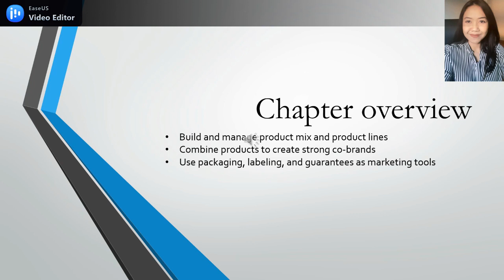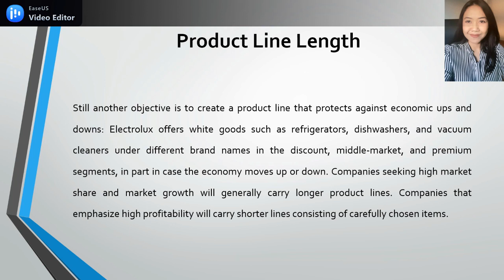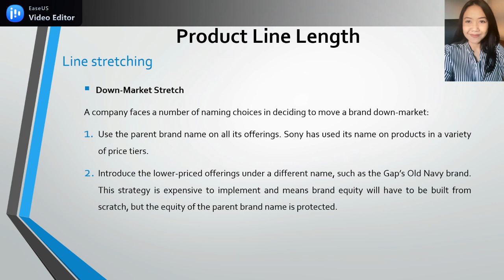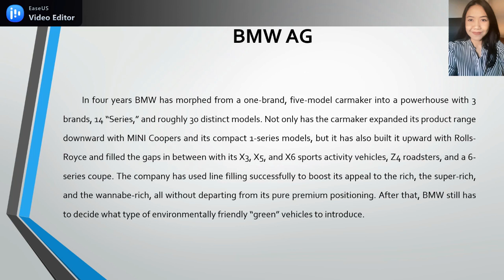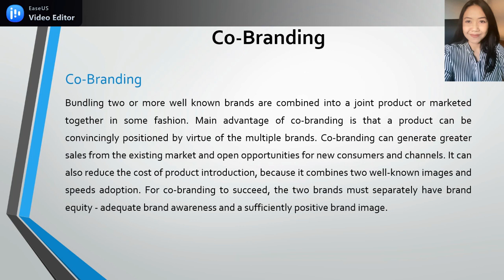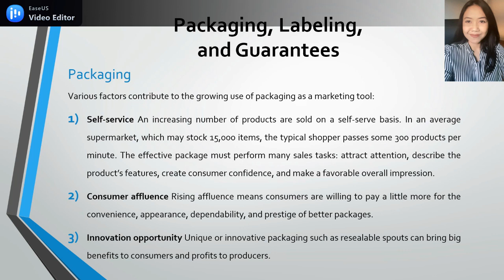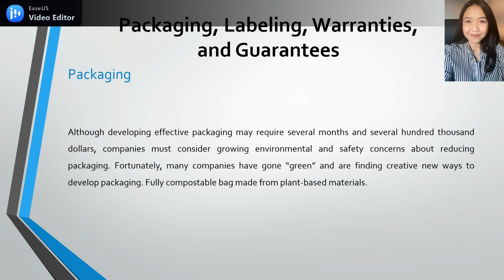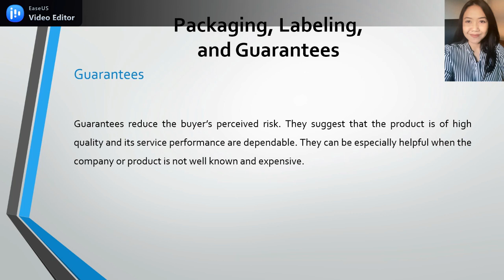STRATEGI PRODUK (PART 2)_C10_Th.2022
Materi: Menentukan Strategi Produk
Topik:
1. Mengelola bauran produk dan lini produk
2. Menggabungkan produk untuk menciptakan co-branding yang kuat
3. Menggunakan kemasan, pelabelan, dan garansi sebagai alat pemasaran